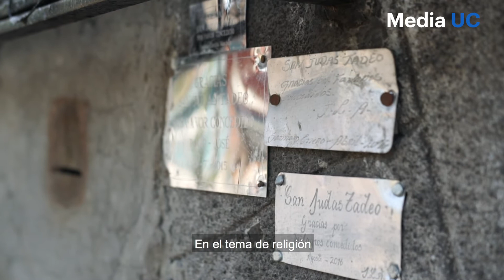Encuesta Bicentenario 2019: El Chile de hoy